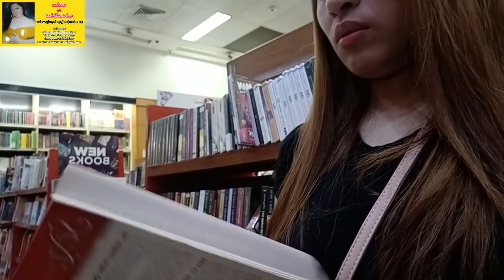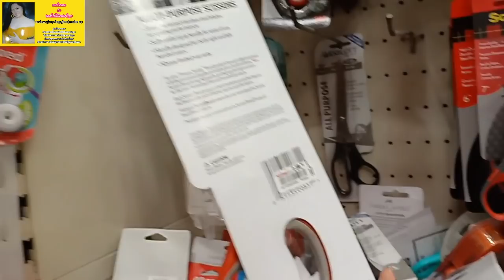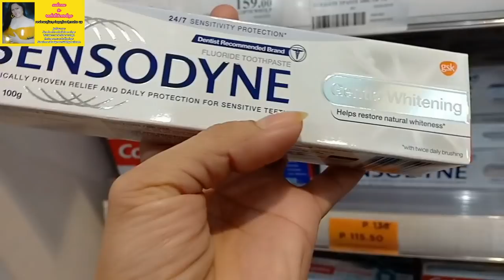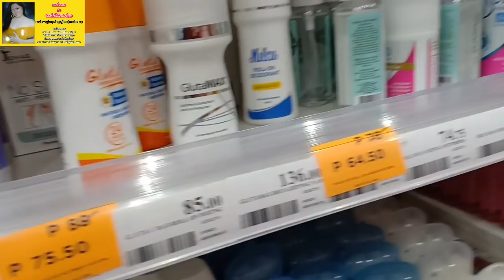WATSONS SALE + NATIONAL BOOK STORE SM BICUTAN SUNDAY GALA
Hows your sunday yesterday!?kmi ni Aicka gala gala lng tas kain sa mang inasal tas namili ng akincare sa watsons.maya ko nlng edit thumbnail antok pa ako at rinatamad.😃😃😃😃